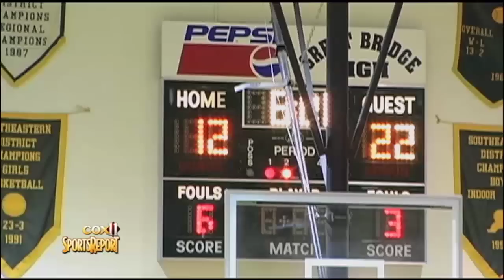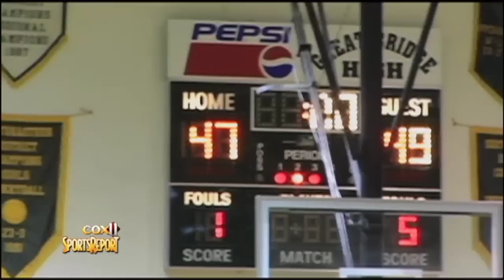Wilson vs Grassfield Girls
Wilson wins a close one.